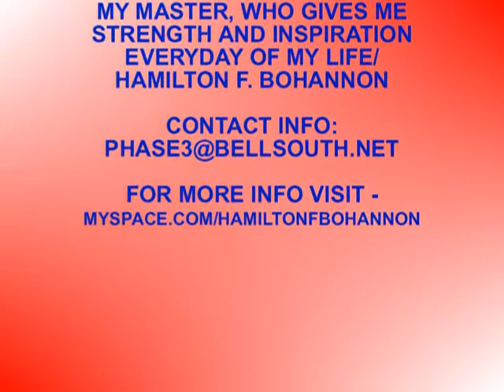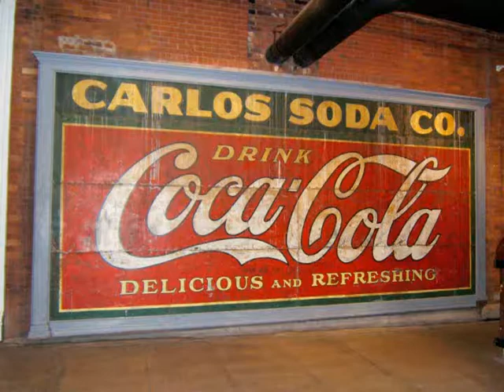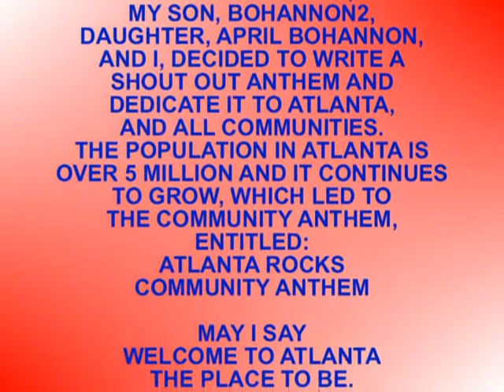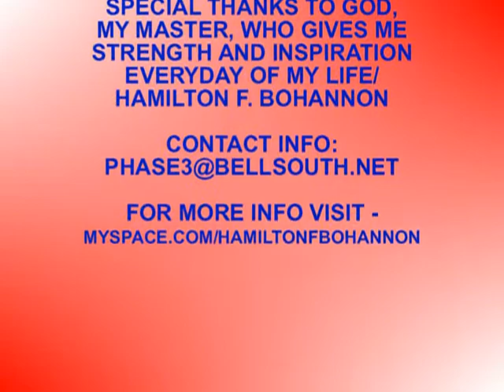Atlanta Rocks.wmv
BOHANNON HERE, MY SON, BOHANNON2, DAUGHTER, APRIL BOHANNON,AND I DECIDED TO WRITE A SHOUT OUT ANTHEM AND DEDICATE IT TO ATLANTA, AND ALL COMMUNITIES, THE POPULATION IN ATLANTA IS OVER 5 MILLION AND IT CONTINUES TO GROW, WHICH LED TO THE COMMUNITY ANTHEM,  ENTITLED: ATLANTA ROCKS COMMUNITY ANTHEM MAY I SAY WELCOME TO ATLANTA THE PLACE TO BE. SPECIAL THANKS TO GOD, MY MASTER, WHO GIVES ME STRENGTH AND INSPIRATION EVERYDAY OF MY LIFE/ HAMILTON F. BOHANNON